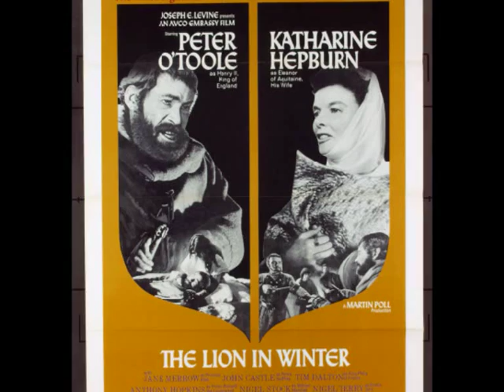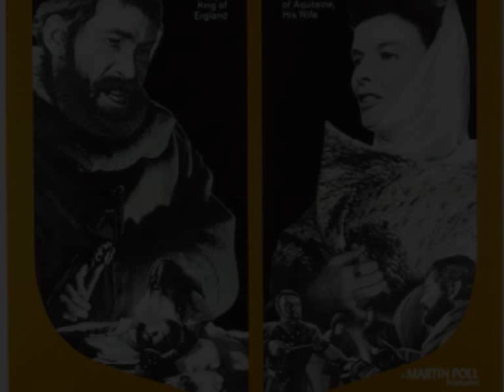John Barry - The Lion in Winter (the second of the two arrangements with Alan Haven)